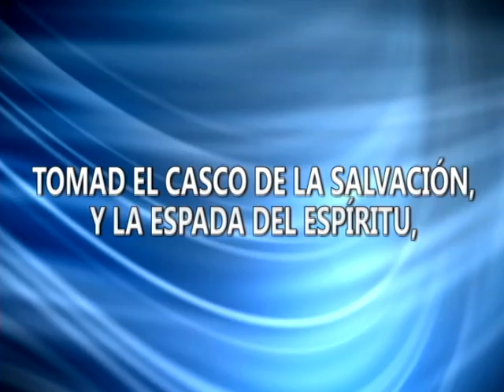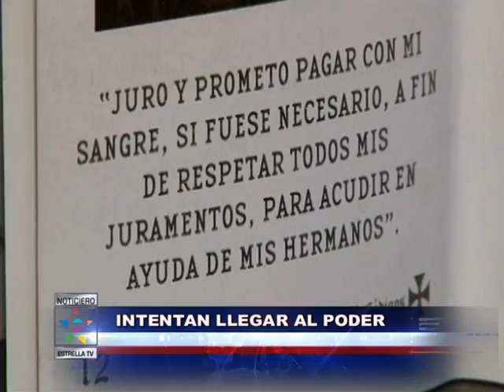El evangelio del Narco Segunda Parte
El evangelio del narco se abre camino en México de la manos de los caballeros templarios una forma, si se quiere espiritual, dicen ellos para penetrar el alma del pueblo y llegar al poder.